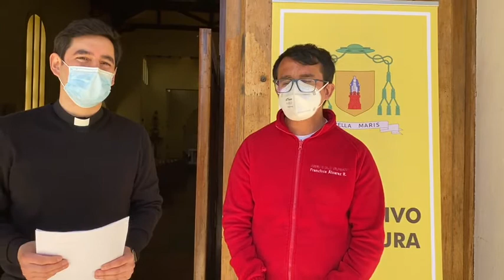Seremi de Salud Francisco Álvarez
Plan Progresivo de Reapertura de Templos.